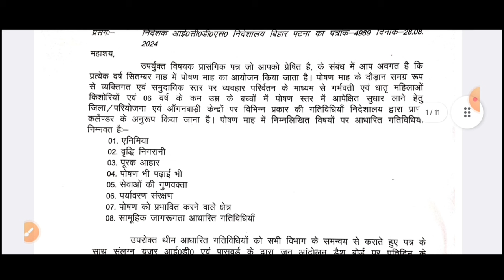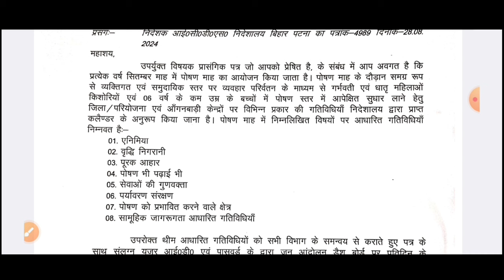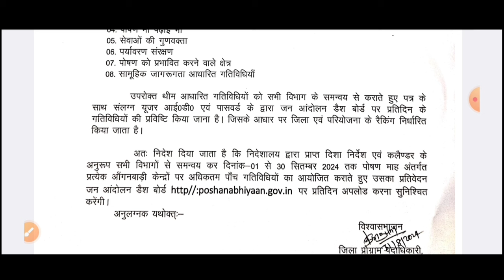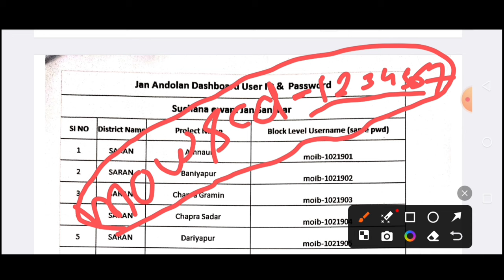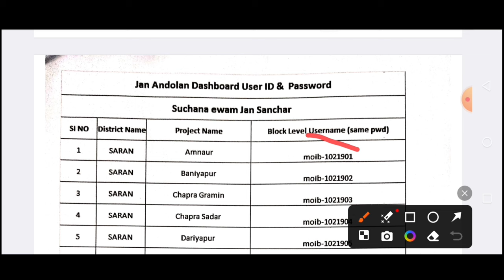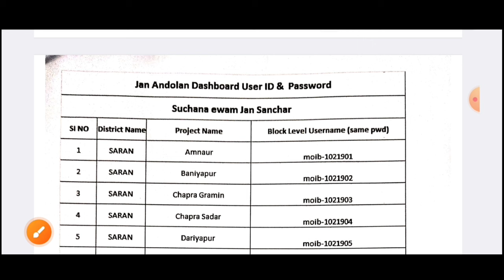poshsn abhiyaan 2024 | user id & password change | Poshan abhiyaan user id password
लाइक कीजिए 👍
कमेंट कीजिए...